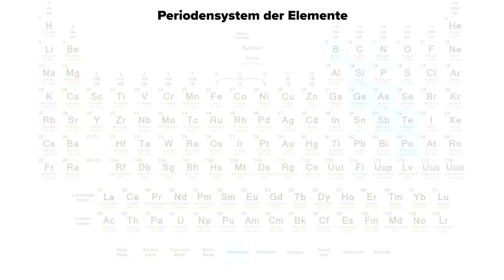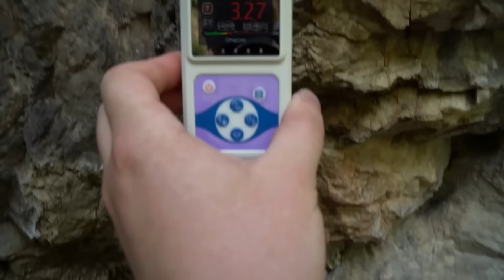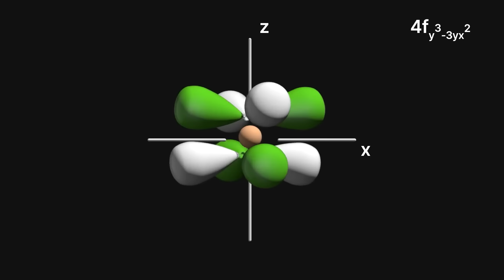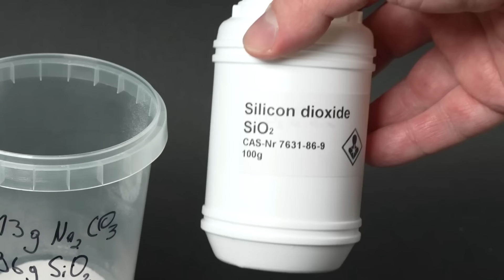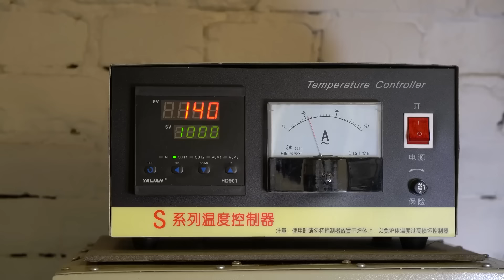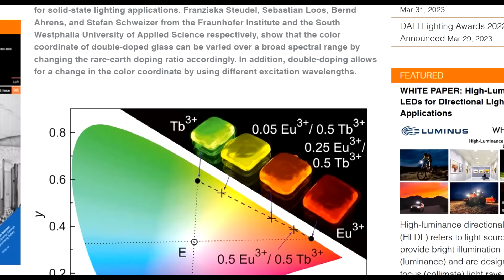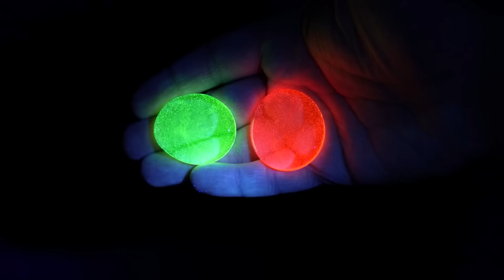Ich habe das seltenste Quantenglas hergestellt!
Hallo zusammen! Wie ich das SELTENSTE Quantenglas hergestellt habe! Ich schaute mir mein Schwenkerglas aus Uranglas an und dachte: „Wie kann ich eins genau so herstellen, aber ohne das ziemlich giftige und radioaktive Uran zu verwenden? Gibt es eine andere Möglichkeit, Glas im ultravioletten Licht schön zum Leuchten zu bringen? Wie wäre es mit verschiedenen Farben? Ist das überhaupt möglich? Nun, lasst es uns herausfinden!
Aufmerksamkeit! Dieses Video zeigt gefährliche Experimente! Wiederholen Sie die in diesem Video gezeigten Experimente nicht!